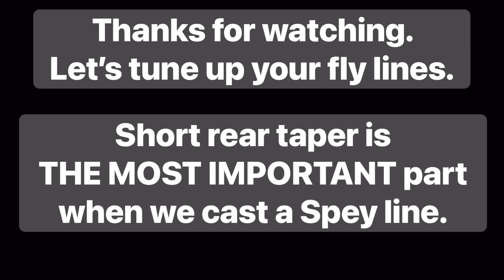Braided loop make & set. 450 grain Skagit head